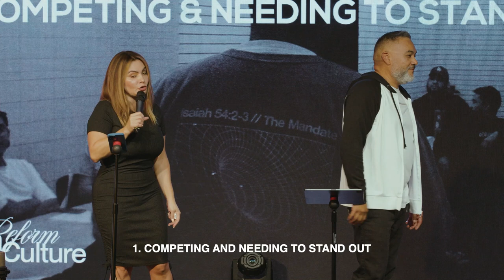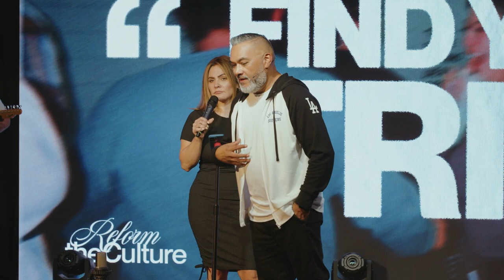FIND YOUR TRIBE P.2